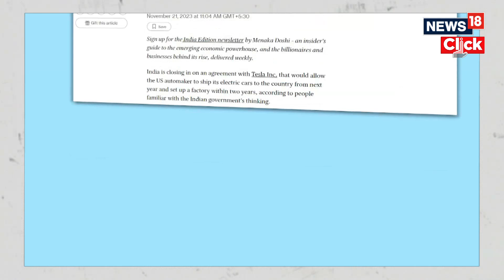Tesla In India | Elon Musks Tesla Eyes Gujarat For Its First Manufacturing | N18V | News18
Tesla is prepared to make its debut in India with a manufacturing facility in Gujarat scheduled for January 2024. Gujarat has been a key business location for many years.